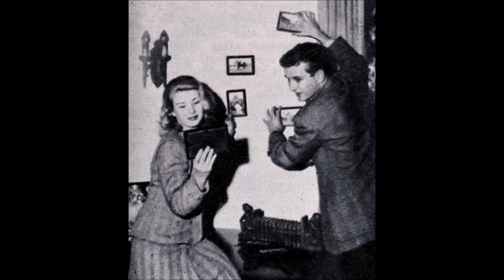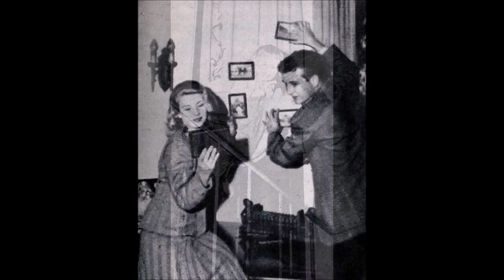Moody Vagabond | Tom Drake - 1945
From oatmeal to orchids and not too concerned about it all that’s Tom Drake, who takes life as he finds it and adds his own dash of spice.